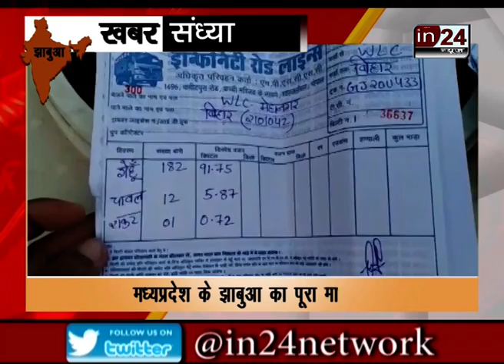Government grain theft in MP's Jhabua in24news